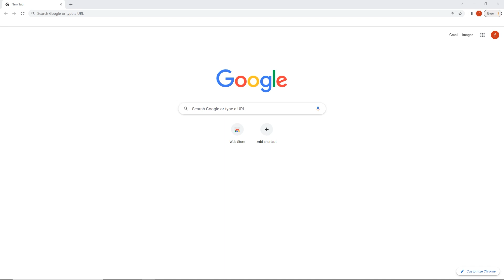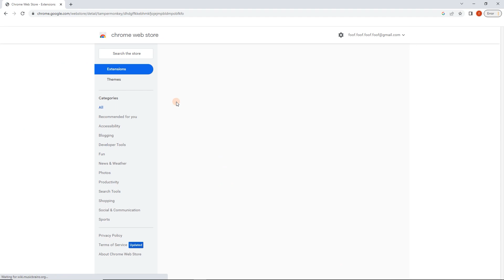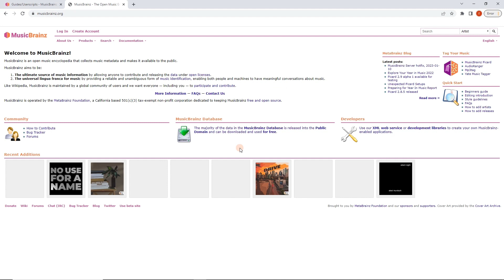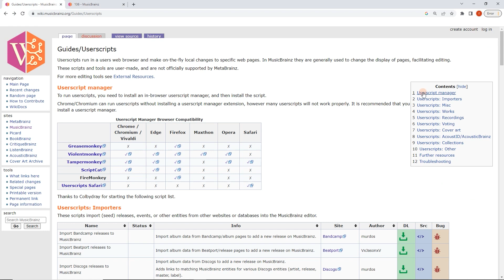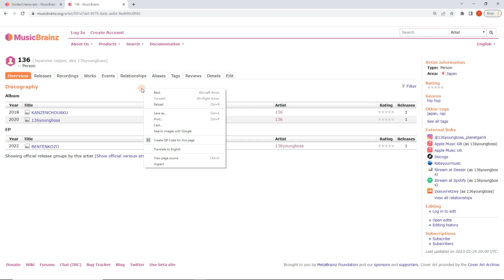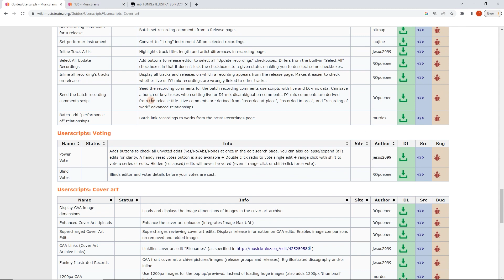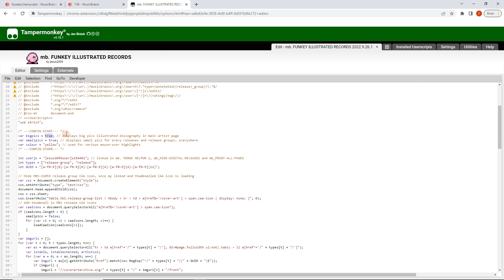How to install and use userscripts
We go through how to install and use userscipts/userscript managers, for MusicBrainz and also for other websites, step by step.

01:05: Picking and installing a userscript manager
03:15: Installing a userscript (checking that it’s safe)
04:20: Before and after example
04:40: Enabling and disabling scripts
Advanced:
05:27: Editing userscripts (userscript options)